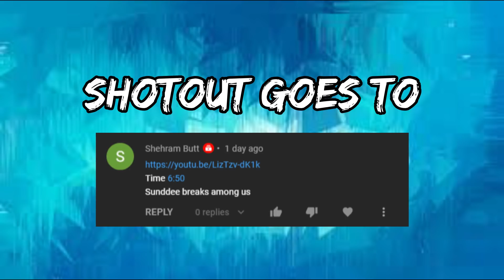SSundee shows Garry an exploit in Among Us